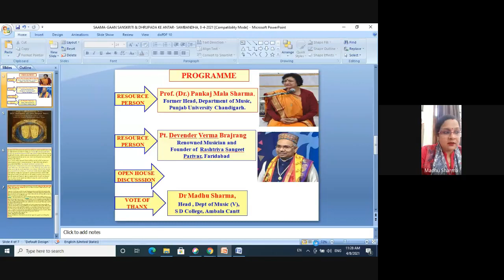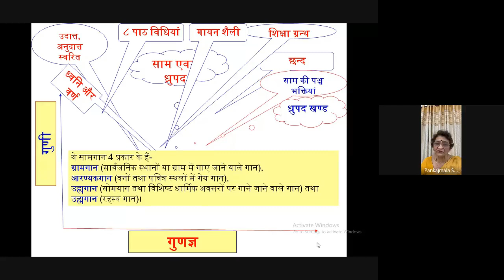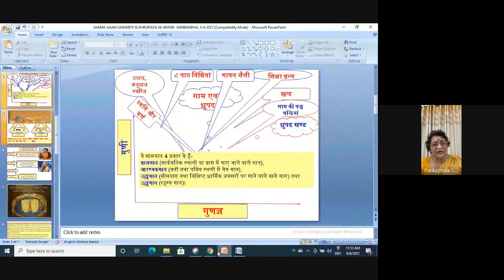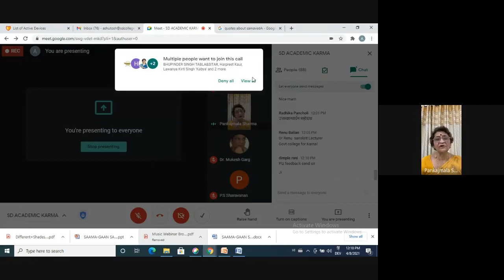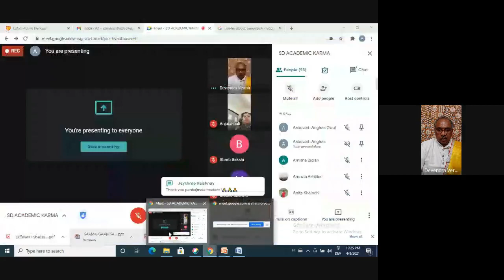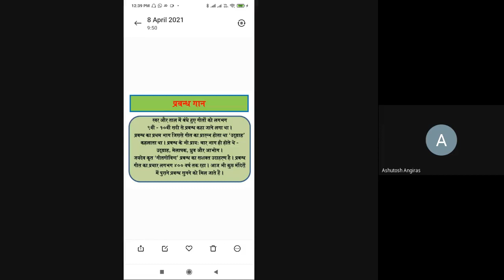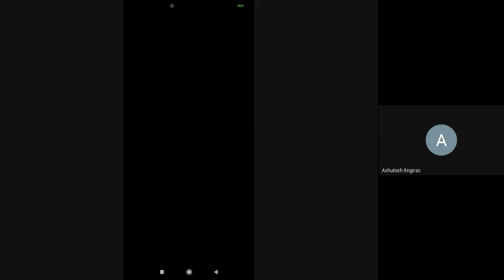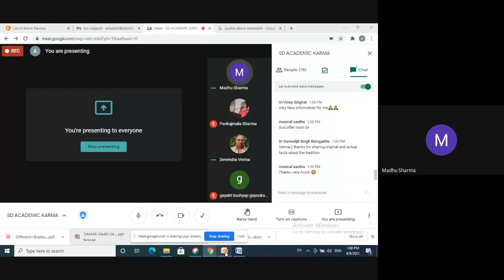Saama-Gaan Sanskriti & Dhrupada Ke Antar -Sambandha, 8 April, 2021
Gist of Academic Karma Held Today (8TH APRIL, 2021)*
Depts of Music, Sanskrit, SDHDR&T Center,  Sanatan Dharma College, Ambala Cantt organized national webinar on the topic- *"साम-गान संस्कृति एवम् ध्रुपद के अन्तर्सम्बन्ध"* *"Saama-Gaan Sanskriti & Dhrupada Ke Antar- Sambandha"*  in which 112 scholars from different states shared their views on various aspects of the issue. Dept of Sanskrit introduced the topic by raising the need to understand & explore the nature of Saam-Gaan & Dhrupada, what are their core terms, concepts in relation to Vedic sensibility? How Mana, Vaak & Praana along with Varna, Pada & Mantra are related an how the define the singer & their style? *Resource Persons*- *Prof(Dr.)Pankaj Mala Sharma, Former Head, Department of Music, Punjab University Chandigarh.* & *Pt. Devender Verma "Brajrang", Renowned Musician and Founder of Rashtriya Sangeet Parivar, Faridabad* were the the main speakers who brilliantly talked about the various aspects, constituents of Saama-Gaana & Dhrupad, not only historically but also from the context of cultural philosophy. Dr Madhu Sharma, head, dept of music introduce the resource persons & later on conducted the question answer session in which various issues were discussed along with it she also proposed the vote of thanx .

Ashutosh Angiras,
Dr. Madhu Sharma,